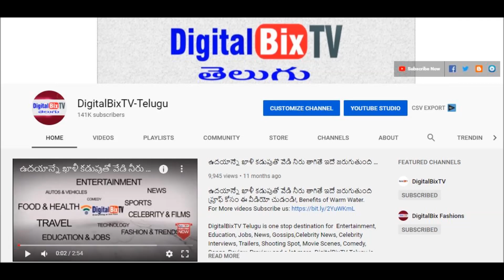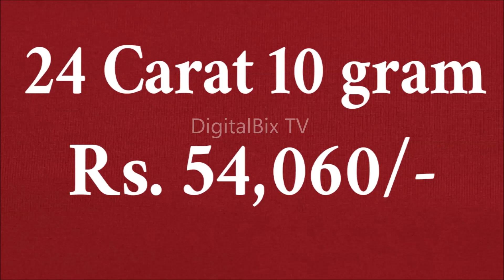మళ్లీ భారీగా షాకిచ్చిన బంగారం వెండి ధరలు|Today Gold Price In India | Gold Rates Today|GoldRate